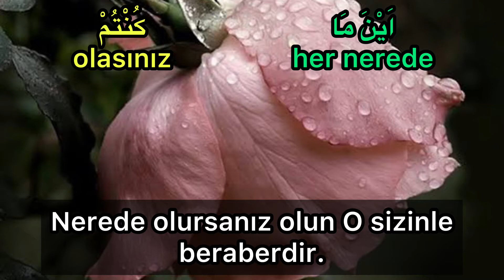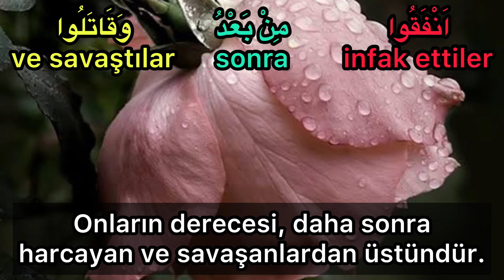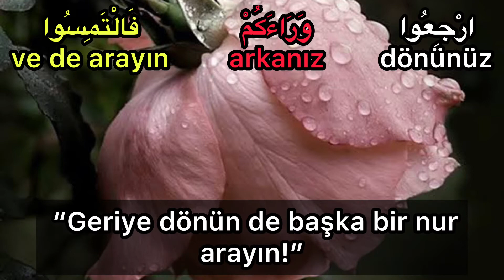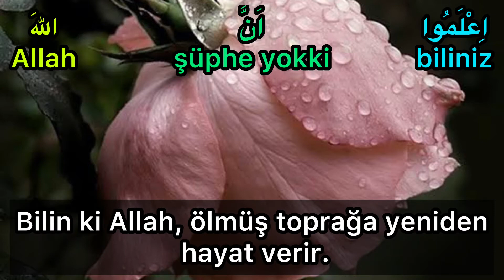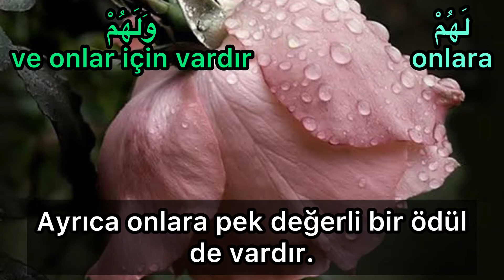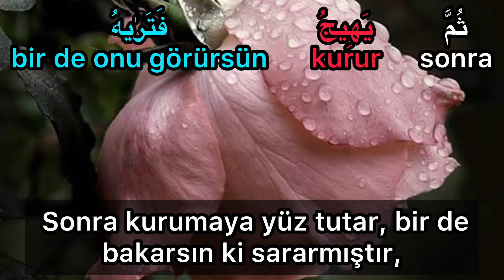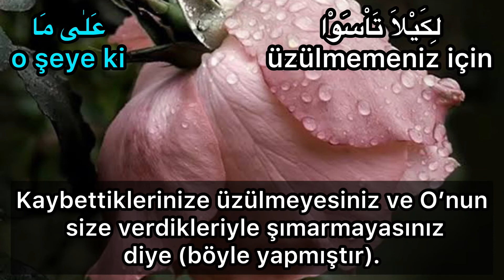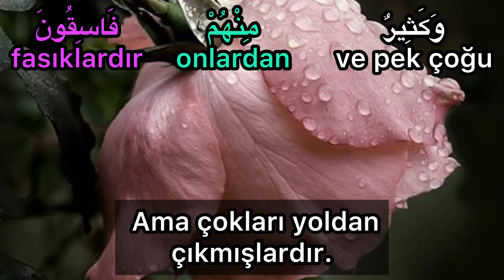HADİD Suresi- Fares Abbad